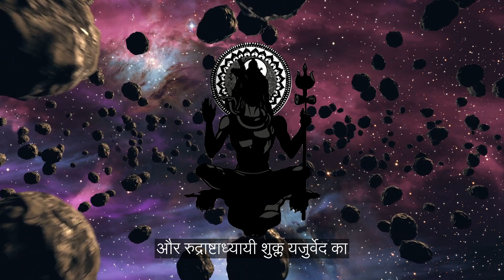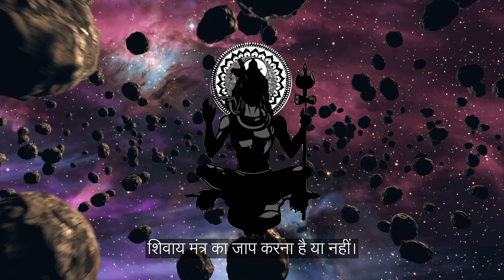ॐ का अर्थ क्या है 😱? | Meaning of OM in HINDI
1. meaning of OM
2. OM
3. importance of OM
4. values of OM
5. ॐ का अर्थ क्या है